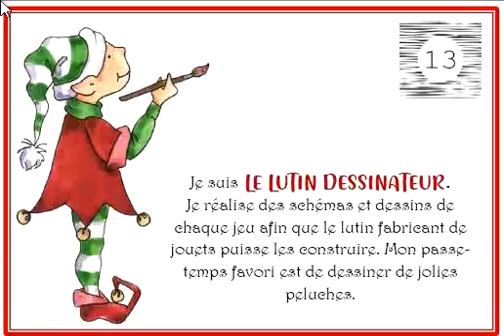Calendrier de l'Avent des lutins - jour 13